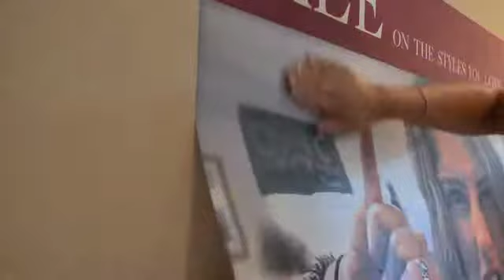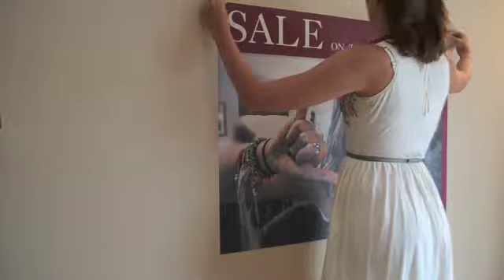Removable Digital Wall Fabric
Our digital wall fabric is easy to apply to any existing interior wall and peeled off again, without leaving any sticky residue! Digital wall fabric can also be joined together in strips like traditional wall paper. Making ideal for any temporary display.